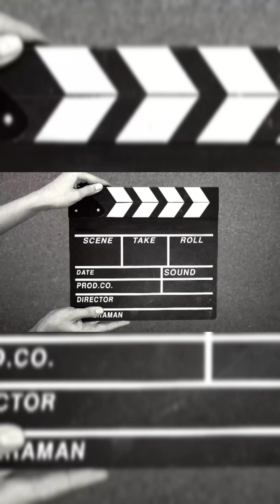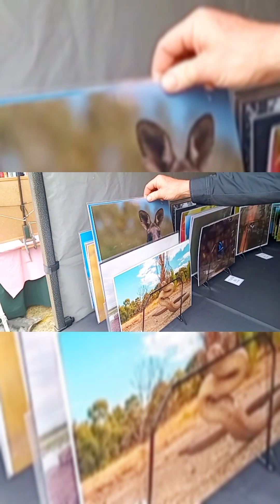CastleMaine Victoria Bendigo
CastleMaine Bendigo

Musician: @iksonmusic